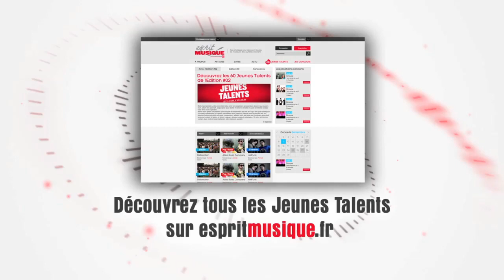Auzier - Jules et John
Concours Jeunes Talents Caisse d'Epargne 2013

Auzier est un nouveau groupe fondé par deux sœurs aux traits particulièrement ressemblants, Anouk et Karine (Moonstruck, Tantrum, Drive Blind, Highway Stars)

Loin du rock garage qu'elles nous livraient sans complexe avec Rose'n'roll,leur premier album sous le nom de "Auzier" nous plonge délicieusement dans un univers conceptuel plus indé et féminin.
Adeptes depuis toujours des rythmes minimalistes, les sœurs Auzier utilisent dans leurs nouvelles chansons des toms graves et lourds qui viennent bercer les morceaux.
Les sons aériens et fluides de la guitare nous plongent littéralement dans l'oubli.
L'orgue, omniprésent, donne une couleur inquiétante, mystérieuse et parfois dérangeante à l'album.
Des airs féminins et doux apportés par le piano, la contrebasse et le lap steel viennent s'enrouler autour de la voix suave, puissante et fragile d'Anouk.
Chacun des musiciens voyage d'un instrument à un autre avec complicité, nous livrant sur scène un show efficace et travaillé.